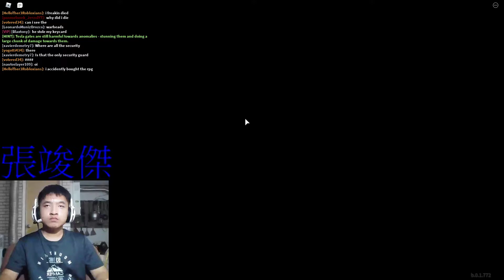( 張竣傑 )Roblox [SPOOKTOBER] Site-76: Prison Anomalies #03